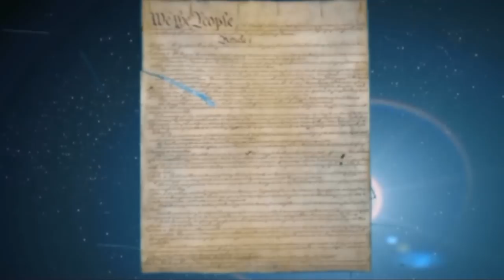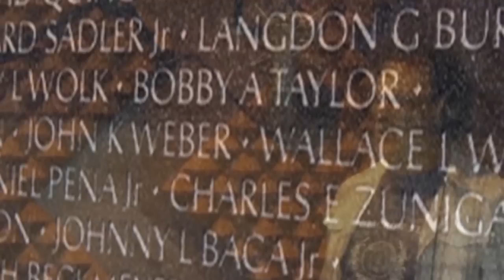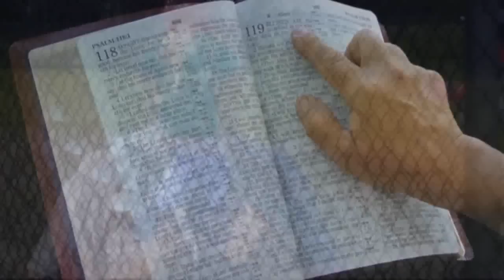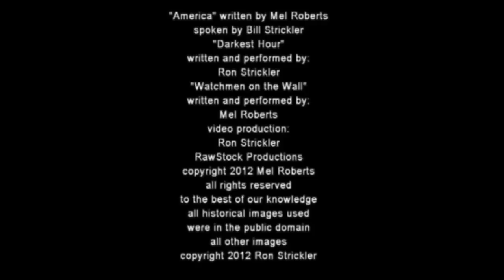Mel Roberts "Watchmen on the Wall"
"Watchmen on The Wall" (c)2012 Mel Roberts.  Thank-you for watching, I hope you enjoyed this music video. for more music, merchandise and related apparel.